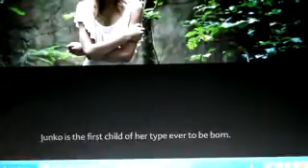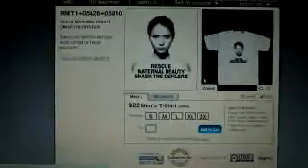Junko Junsui 97/365